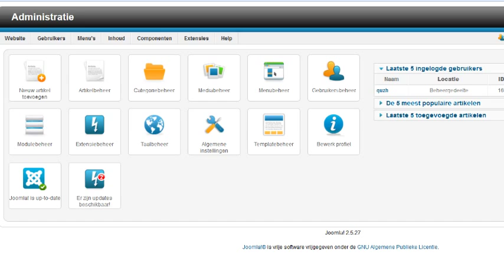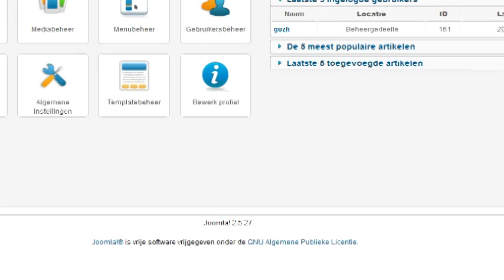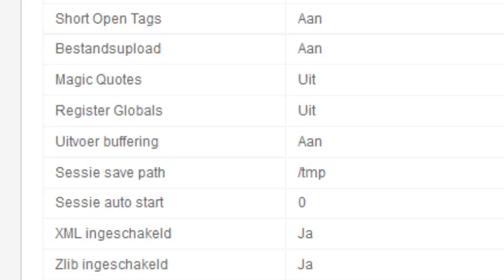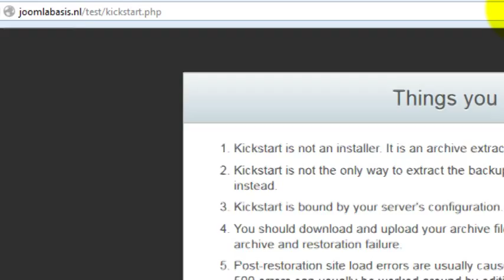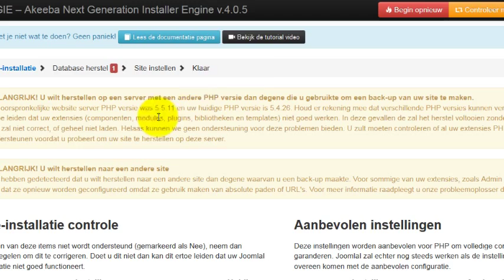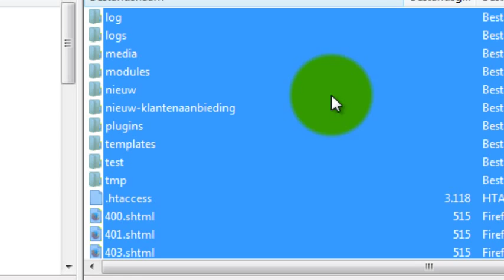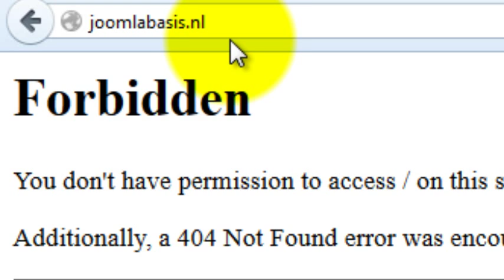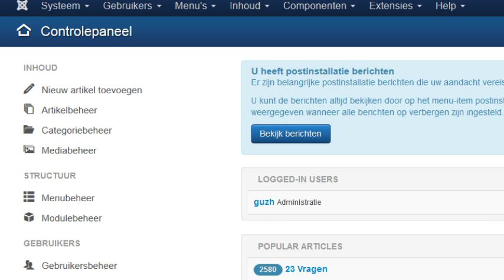joomla upgraden deel 8/8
Als het upgraden van joomla op je testomgeving helemaal is gelukt, kun je je live site gaan upgraden.